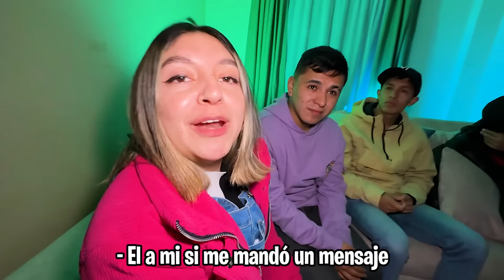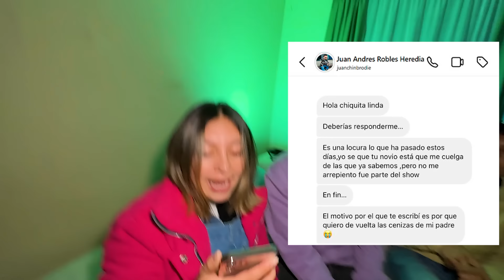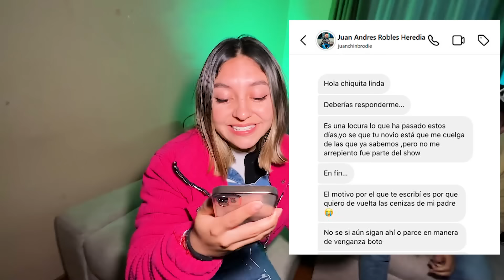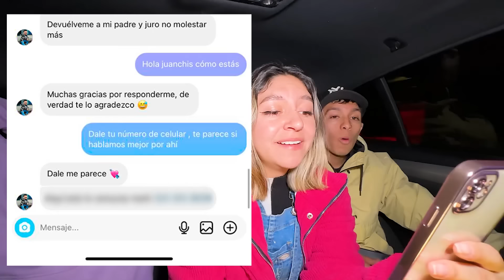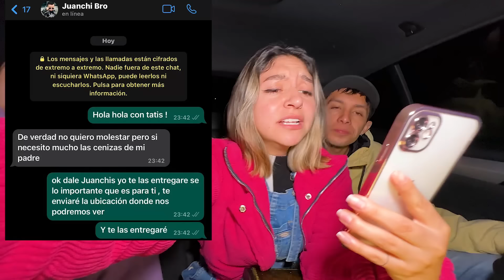ME ENFRENTO CARA a CARA con EL PAYASO ENANO *Bigger* por MI NOVIA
♣ Hola parceritos y parceritas despues de haber descubierto que el payaso bigger es juanchi nos dimos cuenta que le ha escrito a mi novia Tatis y lo he desafiado a una pelea !!!